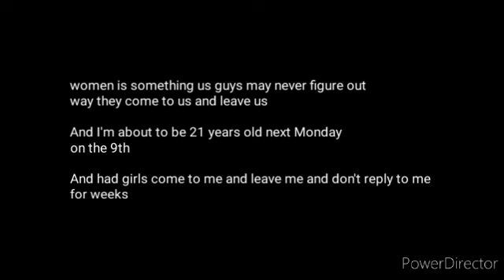Love Is a Many-splintered Thing [Re-reviewing my favorite Simpsons EPISODES] [58]